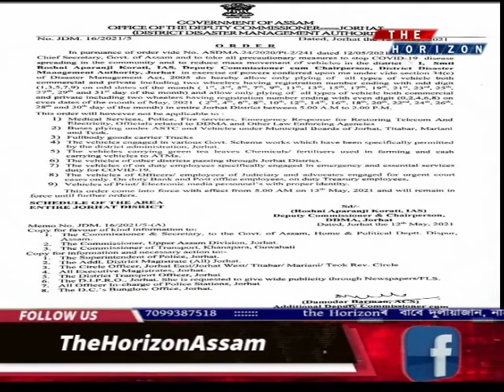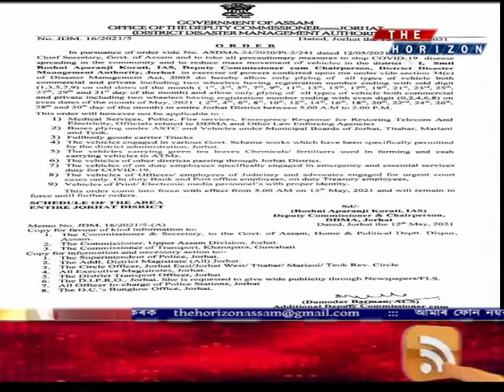যোৰহাট জিলা উপায়ুক্ত কাৰ্যালয়ৰ জৰুৰী নিৰ্দেশ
১৩ মে'ৰ পুৱা ৫ বজাৰ পৰা দিনৰ ২ বজালৈ ব্যক্তিগত বাহন চলাচলৰ ক্ষেত্ৰত প্ৰযোজ্য হ’ব যুগ্ম-অযুগ্ম নীতি।

যোৰহাট জিলা প্ৰশাসনে জাৰি কৰিলে নিৰ্দেশনা।